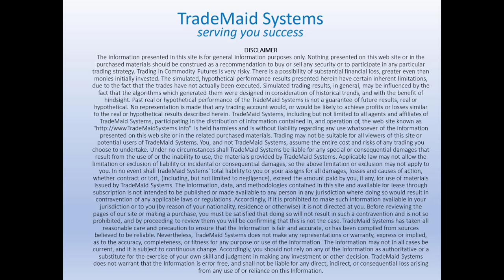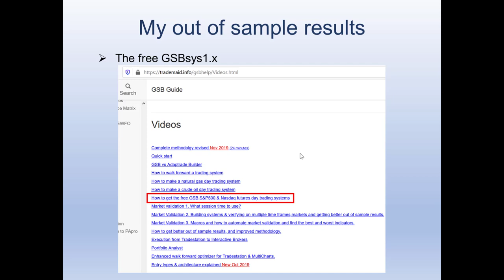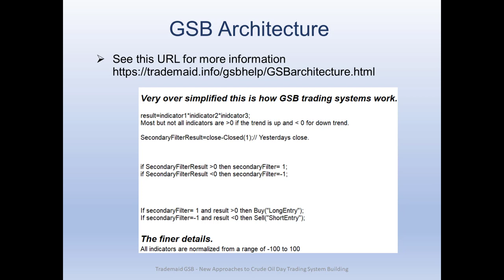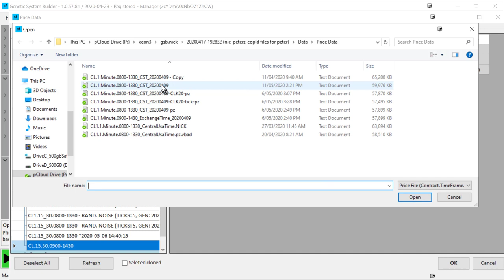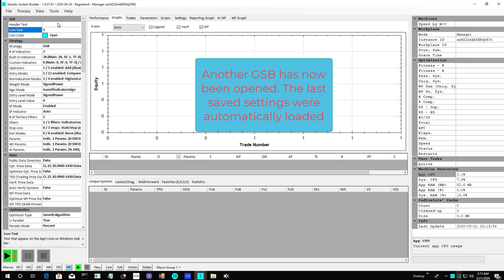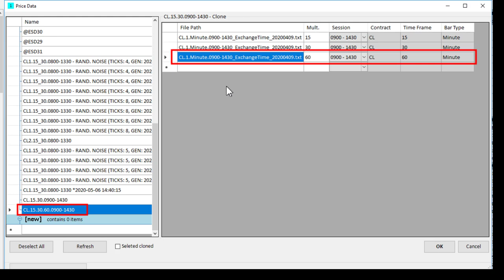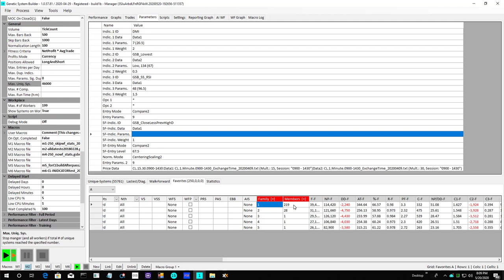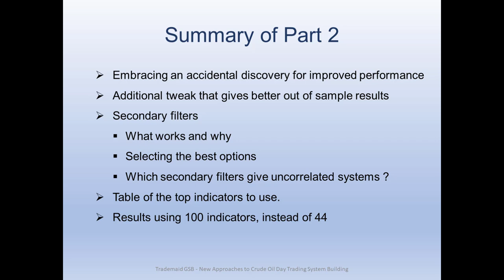Genetic System Build - how to make a Crude oil futures day trading system for free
Here is part 1 of 6 months of research into crude oil day trading systems. Exactly how to make a profitable day trading system is described, including showing my real time results to-date. There is a free 14 day trial of GSB Platforms supported are Tradestation, Multicharts & NinjaTrader